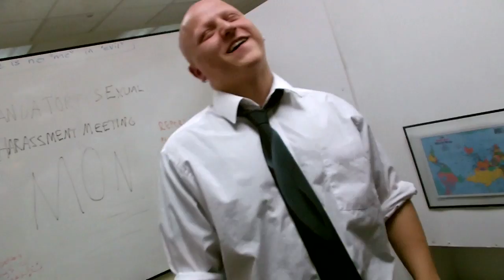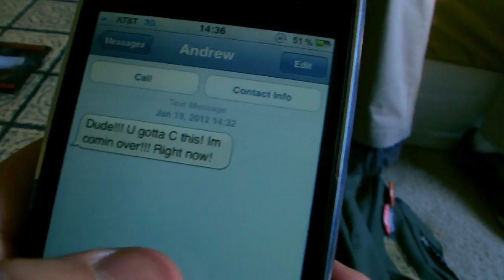Laugh, You Bastards!: The Madman Strikes At Midnight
Laugh, You Bastards! is a sketch comedy show.  This is episode 1, the debut episode.  When viewed properly, it causes laughter.

Inside you'll find: A man with an idea for a new system of signs, An inside look at the Human Resources Department of some kind of super villain, and a new way to make people think you're funny.